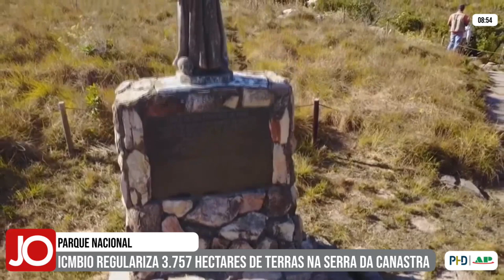ICMBIO REGULARIZA 3.757 HECTARES DE TERRAS NO PARQUE NACIONAL DA SERRA DA CANASTRA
| REGIÃO |

O Instituto Chico Mendes regularizou 3.757 hectares de terras no Parque Nacional da Serra da Canastra em 2024. As áreas que passaram do domínio privado para o público referem-se às desapropriações amigáveis de dois imóveis com áreas de mais de mil hectares no interior da unidade de conservação. Saiba todos os detalhes: